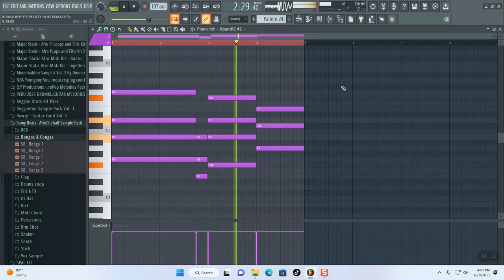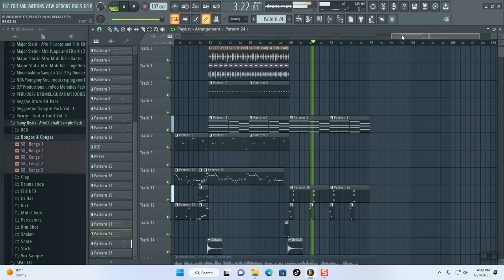BURNA BOY ITS PLENTY FL STUDIO INSTRUMENTAL REMAKE + FREE FLP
HOW TO MAKE BURNA BOY ITS PLENTY USING FL STUDIO INSTRUMENTAL REMAKE,BY HOKI ON THIS